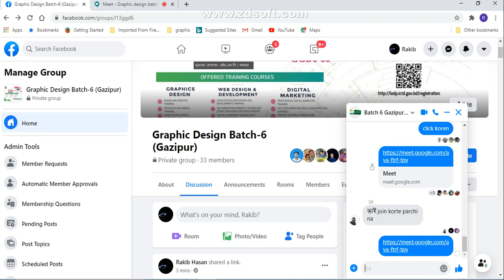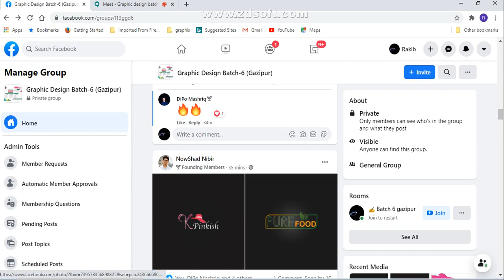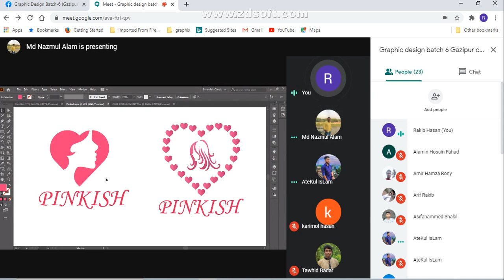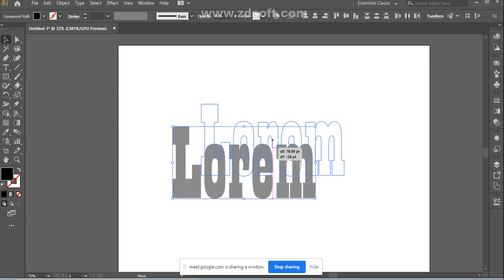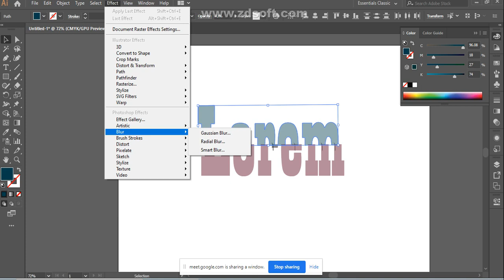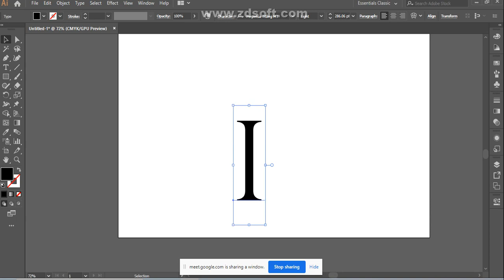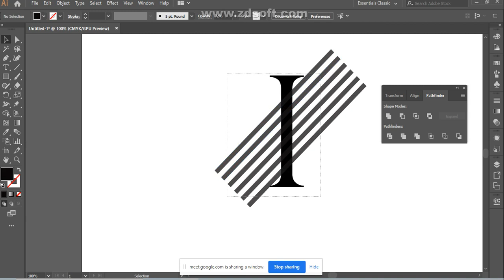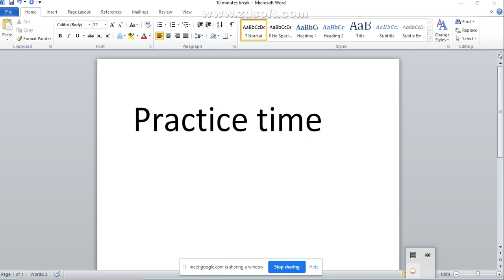Gazipur graphic design class 12 part 1